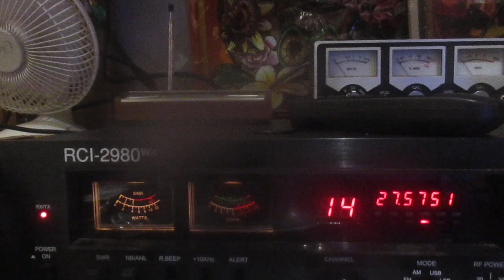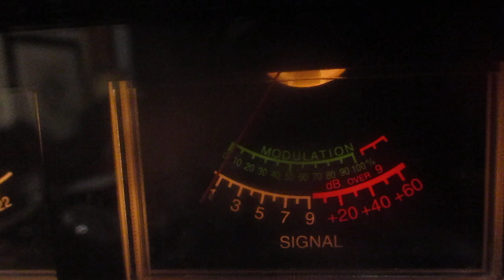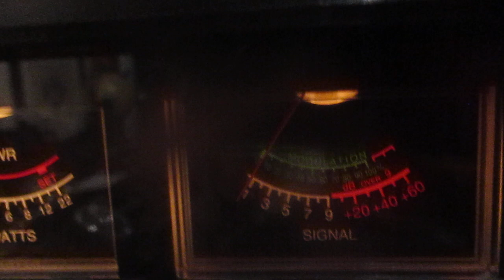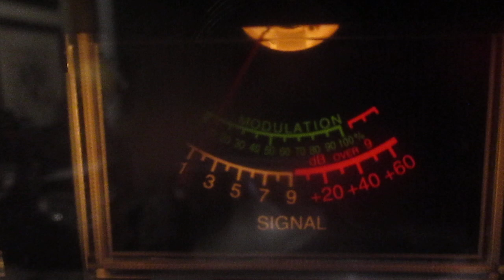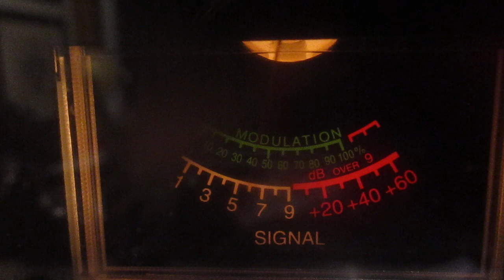41 CX 00 North Island, New Zealand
CQ South Pacific